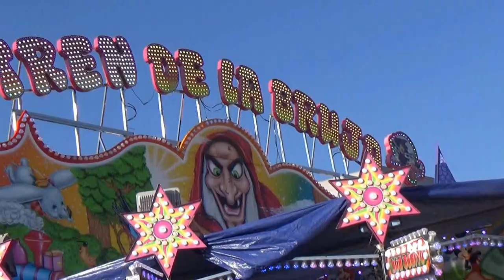Tren de la Bruja Rios Vega en la Feria de San Miguel de Zafra 2.018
La popular atracción el Tren de la Bruja de Atracciones Rios Vega en la Feria de San Miguel de Zafra 2018. la página de las ferias.